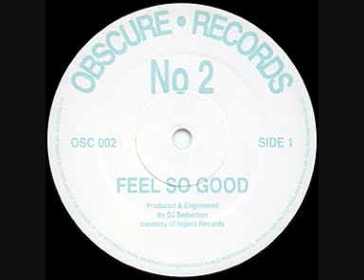DJ Seduction - Feel So Good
Quality 1993 Hardcore track from DJ Seduction released on his short lived 'Obscure Records' label.